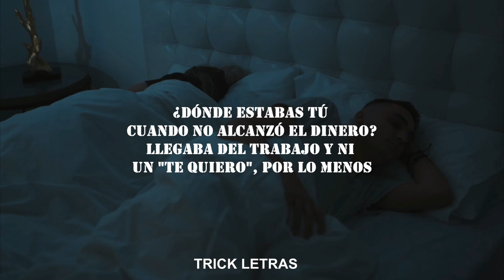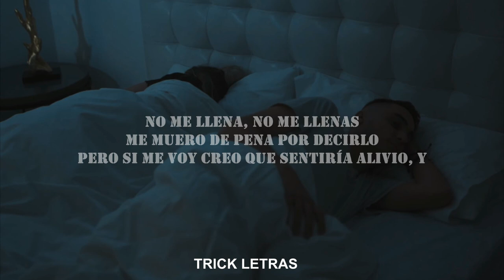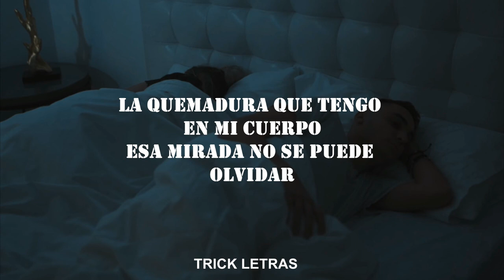Ambkor ft. Soge culebra - Carcel De Oro | LETRA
Ambkor ft. Soge Culebra - "Cárcel de oro"

Spotify: Ambkor / Instagram: @ambkoroficial / Facebook: Ambkor

AMBKOR presenta “CÁRCEL DE ORO”, Noveno Single de su nuevo Álbum “FREE SOLO” con la colaboración de SOGE CULEBRA.

El tema está grabado por RICHIE PALACÍN, excepto las voces de Soge Culebra, grabadas por PEDRO ALBA en LA LINEA RECORD. Mezclado y masterizado por SOMA para LEBUQE. La producción es obra de LAYER BEATS.